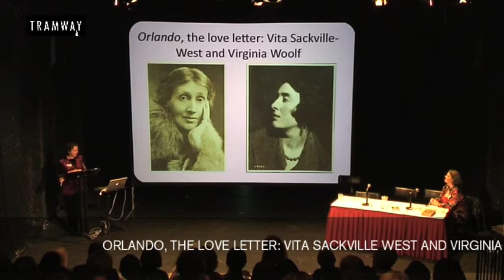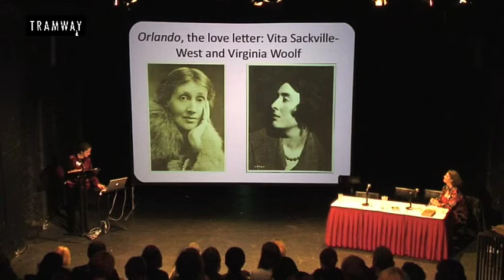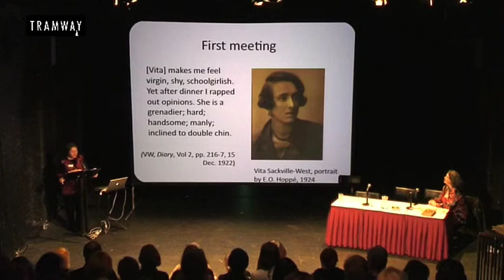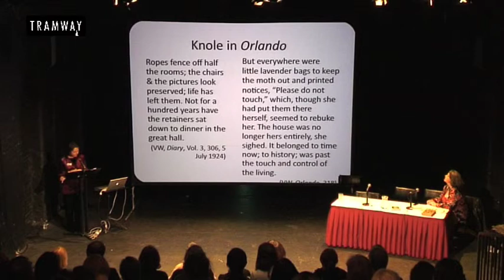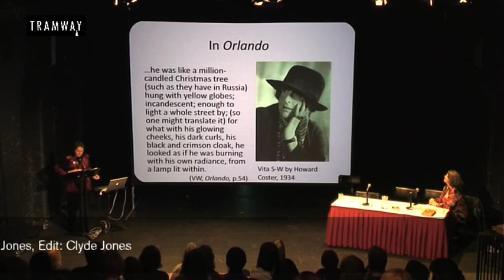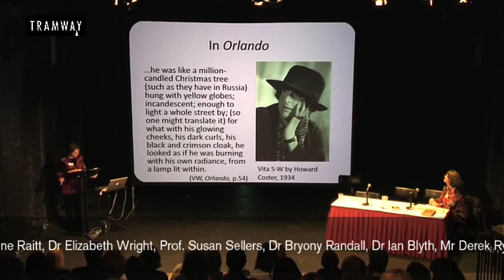Tramway Artist in Conversation: Cryptic's Unlacing Orlando Symposium Part 2 of 2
Unlacing Orlando. An inspirational day of lectures, debates, papers and readings exploring and celebrating Virginia Woolf's Orlando, hosted by Cryptic and the University of Glasgow. November 3 2010, Tramway, Glasgow.